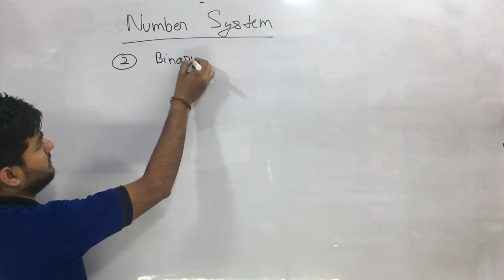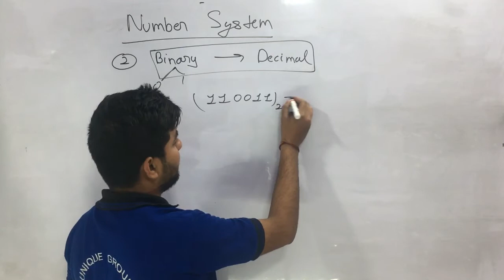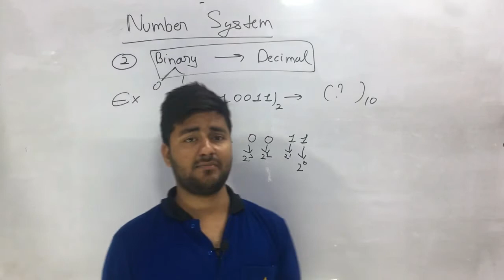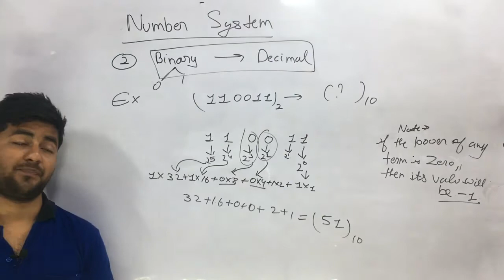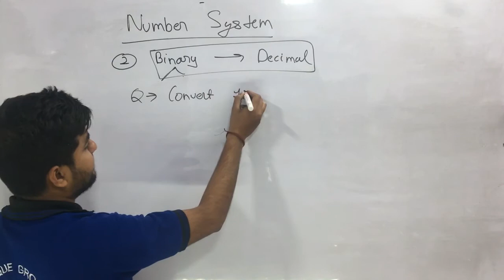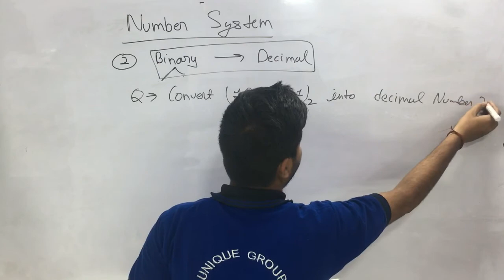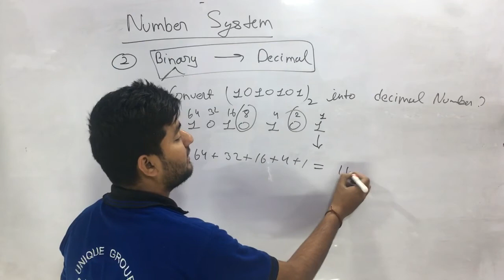How To Convert Binary To Decimal in Hindi |Ashutosh Sir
unique online guru,ratnakar,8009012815,ashutosh,How To Convert Binary To Decimal,Binary,Decimal,Octal,Hexadecimal Conversion (PART-1),How To Convert Decimal to Binary,How to convert binary to decimal number system and vice versa. In hindi,Decimal to binary || Binary to decimal Conversion,Decimal Equivalent of Binary Number,Binary to Decimal Number Conversion Complete Method -,Binary Subtraction | How To Subtract Binary Numbers | Binary Subtraction Tutorial